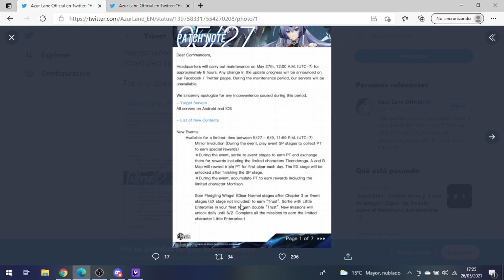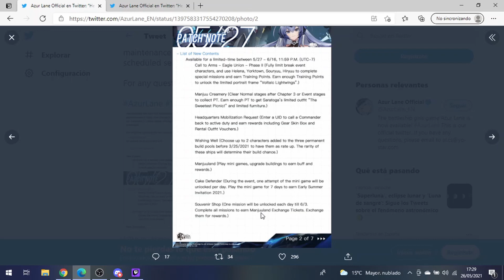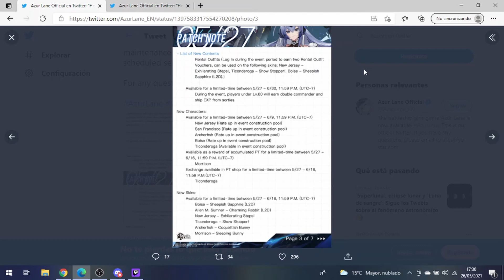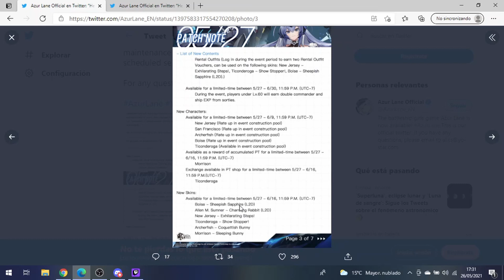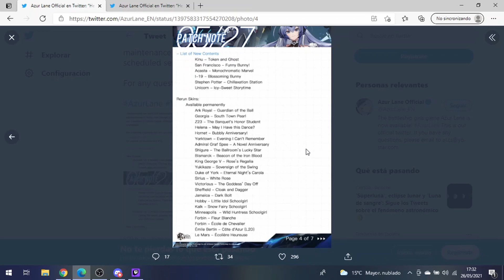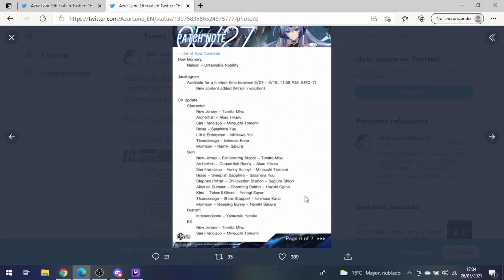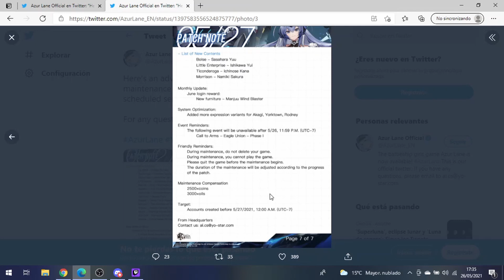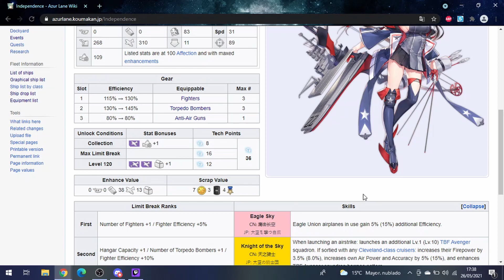Azur Lane. Notas del mantenimiento del 27 de mayo.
Hola a todos. Aquí os dejo las notas del mantenimiento que tendrá lugar el 27 de mayo, el cual aparte del evento se viene retrofit de independence y misión de secretaria de nelson, entre otras cosas.